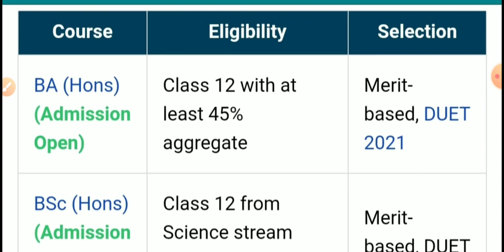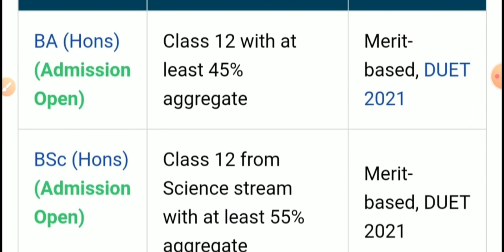Dehli University Admission Process 2021-22/DU के Top College मे Merit Base,Direct Entry/DU Result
sol admission 2021

how to fill sol form 2021

how to fill sol admission form 2021

sol ug admission 2021

sol form filling 2021

sol admission last date 2021

sol admission starting date 2021

sol admission start 2021

sol du ug admission 2021

sol du admission 2021

du sol ug admission 2021

sol ug admission details 2021

sol admission 2021 1st year

sol admission eligibility criteria 2021

sol du admission fees 2021